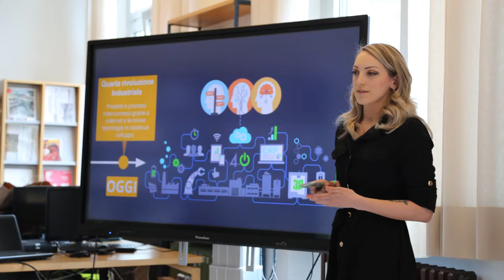Prima diplomata corso AFP "Automazione e sistemi meccatronici"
4 aprile 2019 - Giulia Mattuzzi prima studentessa diplomata corso di Alta Formazione Professionale "Automazione e sistemi meccatronici"
Dopo 6 edizioni e 74 diplomati finalmente una studentessa che conclude e con ottimi risultati ed un posto di lavoro assicurato questo importante percorso.